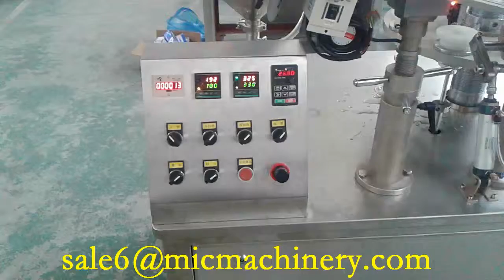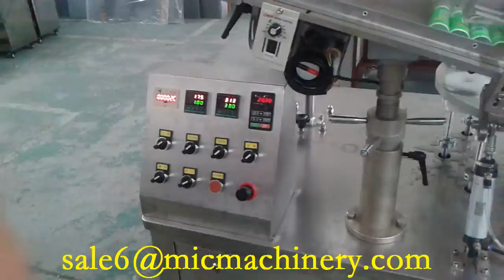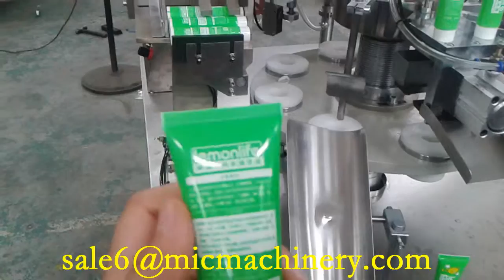MIC-R60 Soft tube filling and capping machine without glass cover